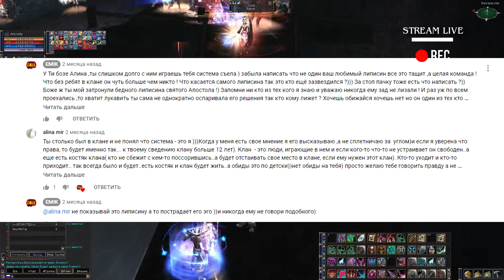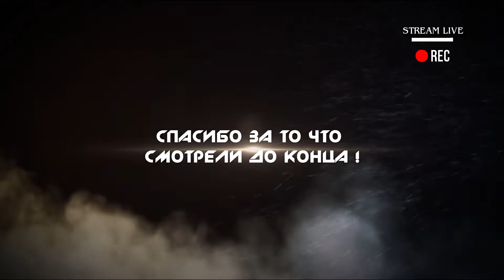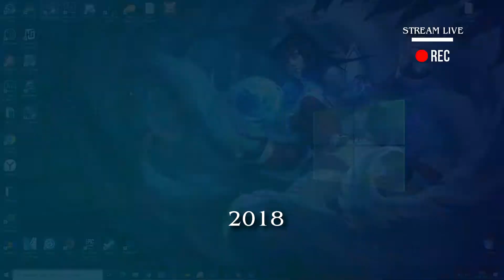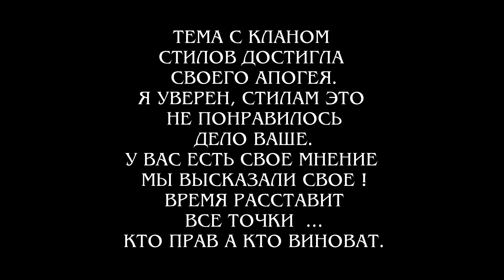ЛИДЕР ЛУЧШЕГО НА СЕРВРЕ СТОП ПАКА - О КЛАНЕ STEELWILL ПОЧЕМУ ВСЕ ПОШЛО НА ДНО !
тот самый стрим
СТИЛЫ ЕСЛИ ВАМ ЕСТЬ ЧТО СКАЗАТЬ - пишите коменты .. Если нету то мы эту тему закрываем ! Я знаю что половина сгорит после этого видео . Но мы говорили о своем видении  .. У вас естественно оно свое.
Ребята это наверное последнее видео  и разговоры  о стилах , если прям ничего такого вопиющего не случится ! Слишком утомительно об этом всём говорить и делать , да и много чести ... ЮФС высказал свою нейтральную точку зрения, как человек с которым мы плечем к плечу проходили всё ! За немного кривое видео с ошибками сори .. Монтировать было сложно очень всё глючило , и очень долго почти целый день его обрабатывало !